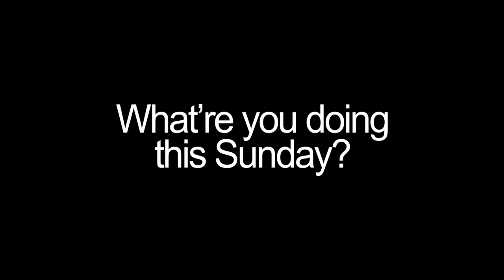Sunday Morning Wedding Day promo.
I'm getting married this weekend to my partner, Daylina Miller, on March 26th, and we're going to be streaming the vow exchange and stuff So check it out, you'll be glad you did.®